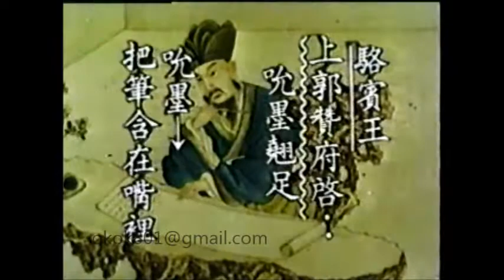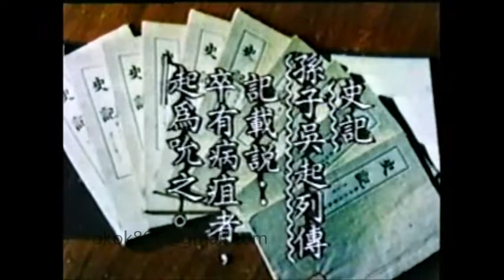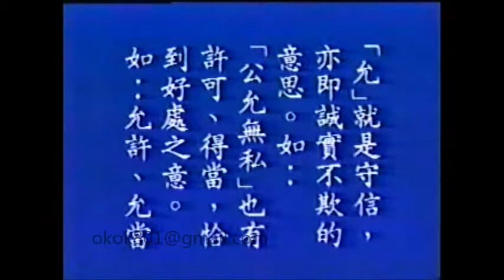☆經典的每日一字☆李艷秋「吮」